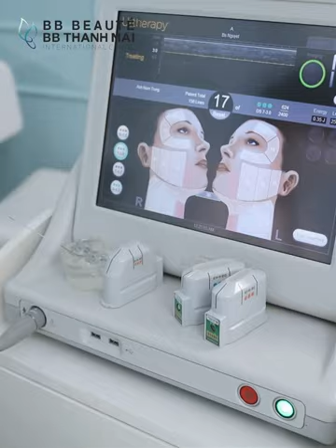Bí quyết giúp chuyên gia trang điểm Nam Trung giữ gìn nhan sắc tươi trẻ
Bên cạnh việc theo đuổi đam mê trong công việc, tham gia các show truyền hình, chăm sóc làn da cũng là một trong những vấn đề được anh Nam Trung rất quan tâm
💬Chuyên gia trang điểm Nam Trung tỏ ra rất kỹ tính trong việc chọn lựa nơi làm đẹp và đã tin tưởng lựa chọn BB Thanh Mai làm nơi giữ mãi sự trẻ trung của mình.

👇Cùng xem ▶️ chuyên gia trang điểm Nam Trung chia sẻ gì nhé

🏢 HCM: 2 Bùi Thị Xuân, P. Bến Thành, Q.1